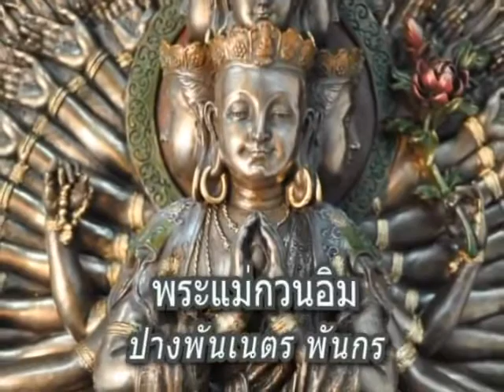[F.075] - - Guan-Yin 1000 Hand